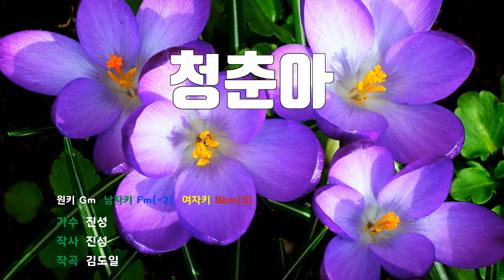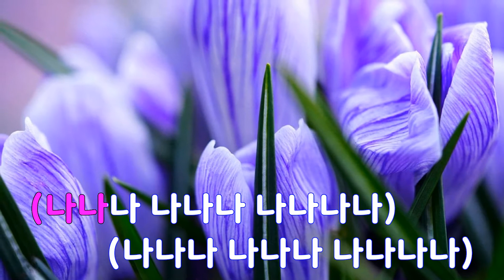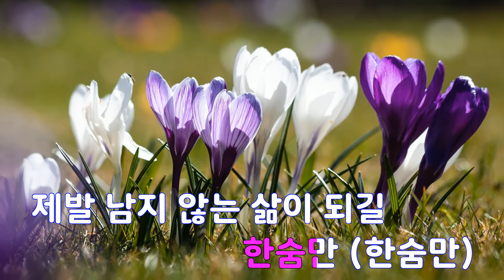[은성 반주기] 청춘아 - 진성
청춘아 - 진성
작사 ː 진성, 작곡 ː 김도일